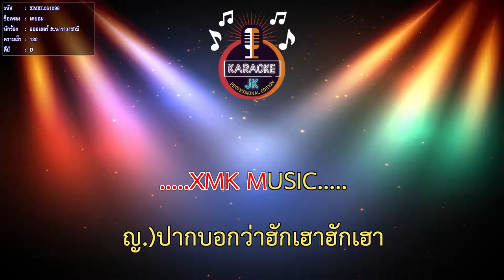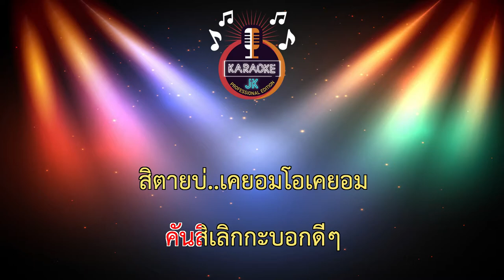เคยอม (130-D) - ออยเลอร์ ft.นาราวาซาบิ 【 Cover By คาราโอเกะดนตรีสด 】